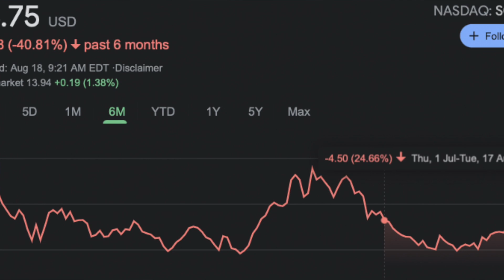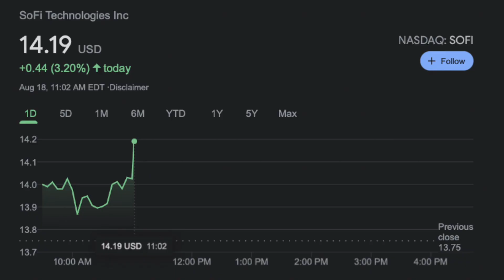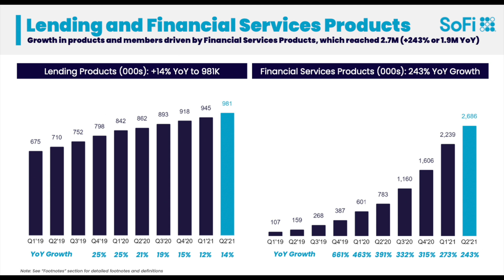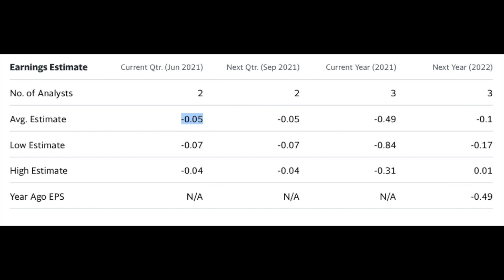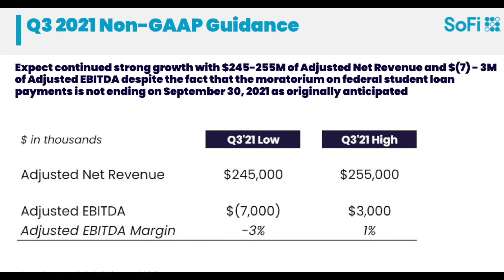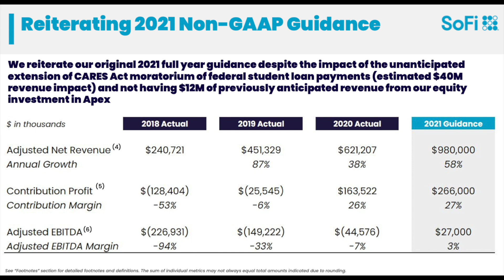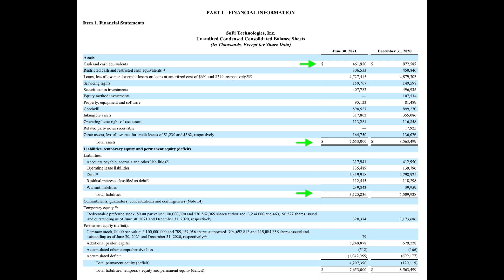Sofi Cae 40%.... Qué Pasó? Tiempo De Comprar?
Las acciones de Sofi caen bastantes después de reportar un excelente crecimiento... Qué paso?